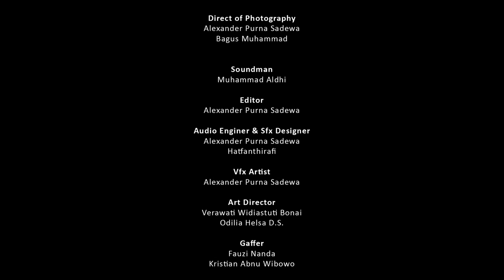MAKMUM (Original Film by Riza Pahlevi)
MAKMUM (Original Fim by Riza Pahlevi)
Remake by FIN REVENANT PRODUCTION